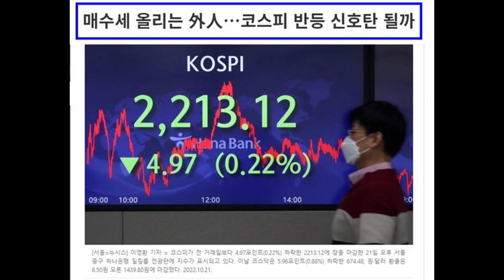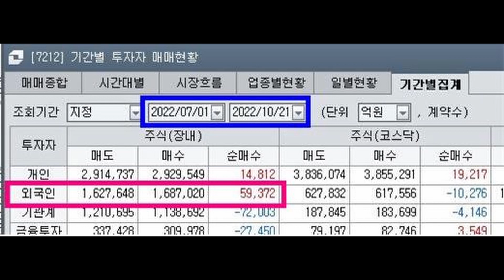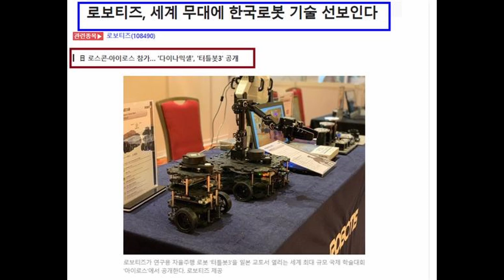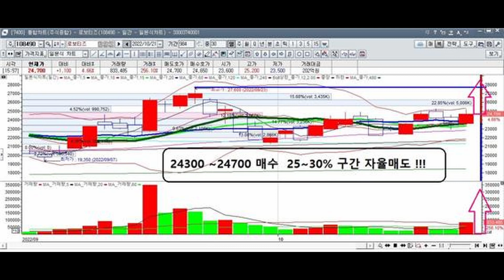10월 24일 추천영상(로보티즈,아진엑스텍,에이텍티엔,한국정보통신,로보스타, 유진로보틱스,로보로보,대한전선,한미글로벌,지투파워,한신기계,대모,삼성전자,하이닉스)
추가로 공개방을 만들었습니다. 위 링크로 들어오세요.

공개방 입장후 일정 수준의 노력(빠른경우 3일이면 충분)만 해주시면 청정한 비번방으로 입장이 가능하십니다.

신세계를 경험하고 싶으신 분들께서는 빠른 입장 바랍니다.

아울러 새로이 네이버 카페를 개설했습니다.

먼저 입장하시어 참여해주시는것도 좋으리라 판단합니다.